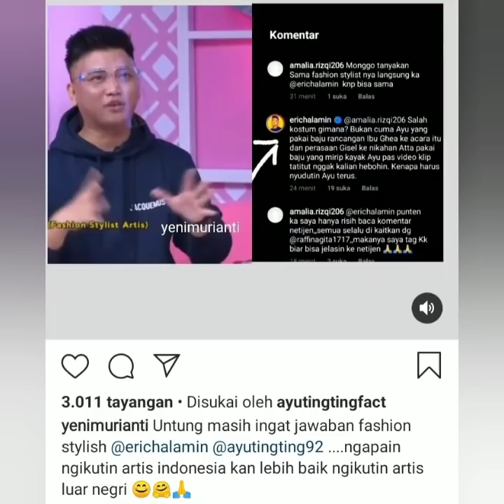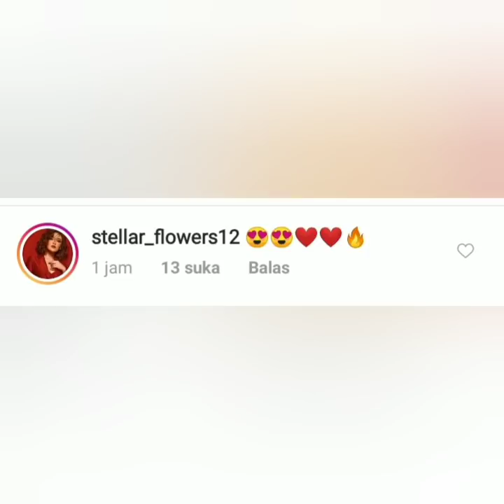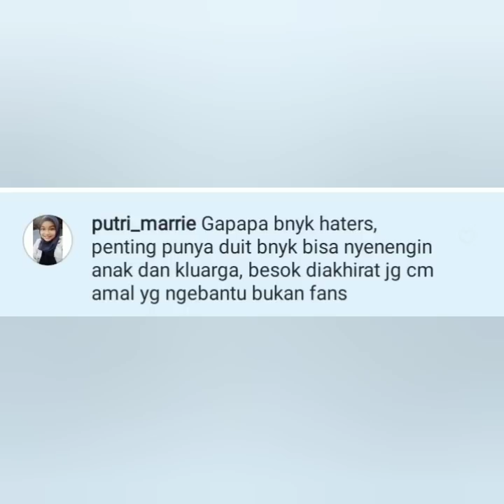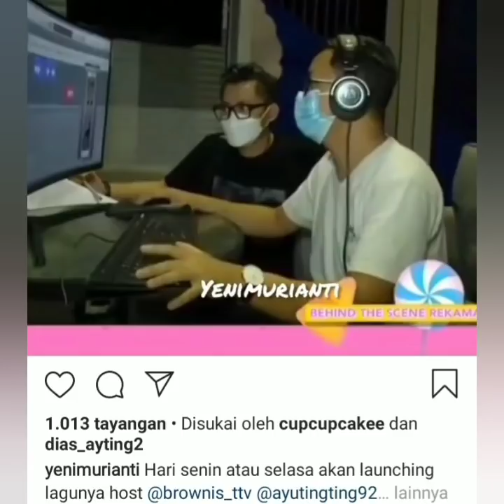3 Info terbaru hari ini, Salah satunya Status instagram Rio motret jadi sorotan Netizen.